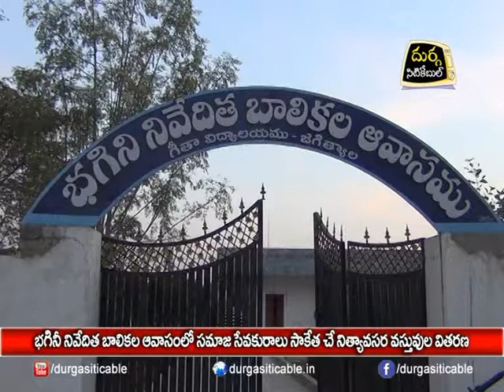"Social Activist Saaketha" at Bhagini Niveditha Avasam| DSC | Jagtial | 19.01.18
భగినీ నివేదిత ఆవాసంలో సమాజ సేవకురాలు సాకేత చే నిత్యావసర వస్తువుల వితరణ| Durga Siti Cable | News | 19.01.18